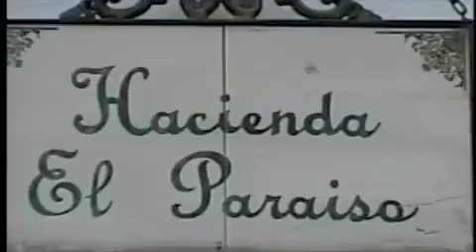Hacienda el paraiso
Una vista exterior de la hacienda el paraiso, con sus bellos paisajes.